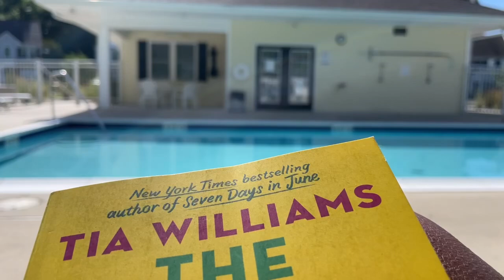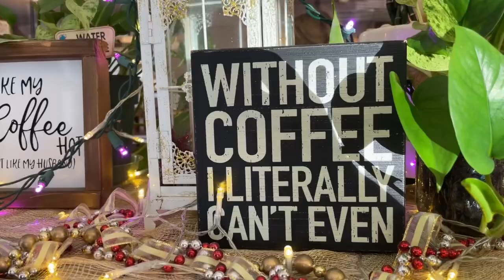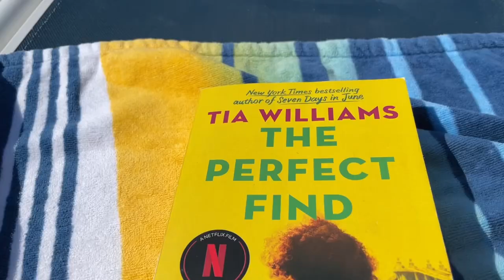Delaware The Sequel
Haha, this trip was in June. Just some clips set to music for us to remember the trip!